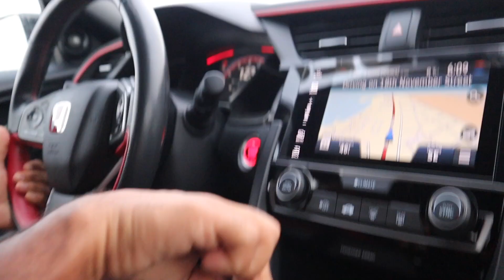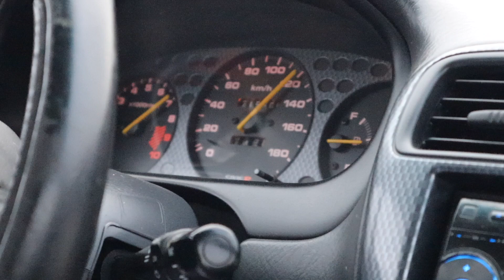EK9 Honda Civic TYPE R | Review | E10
The EK9 Civic Type R has always been a car with a cult following worldwide.

In a recent trip to Muscat, Oman I met up with Arif who owns this well restored EK9 Civic. All the type R parts are in immaculate condition from the headlights (worth a pretty penny, nowadays) to the seats and rear spoiler.

The car is entirely stock in the engine bay (B16B) with only a breathing modification being the addition of a Mugen "twin-loop" exhaust. I was in awe at the awesome condition of the car.

Big thank you to Arif, Aiman (FK8 Type R) for coming out on the day.